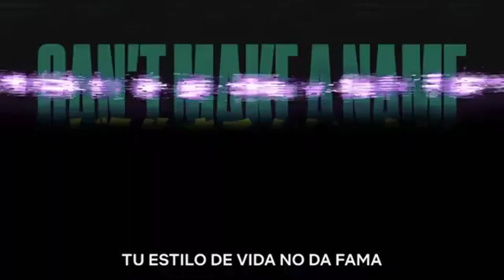Cyberpunk Edgerunners 2022 Tráiler Subtitulado